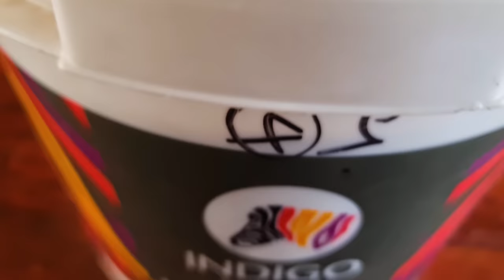using foam sheet texture technique! wall painting - INDIGO PAINTS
Metallic gold Texture paint